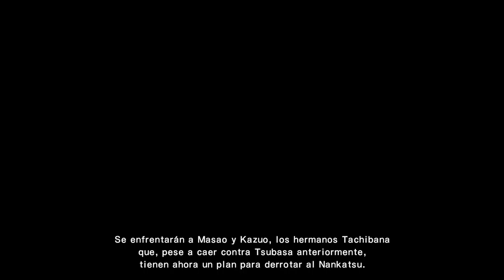(Tsubasa) Cap. 2: ¡A POR LOS CUARTOS ! | Captain Tsubasa Rise of New Champions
Directos a los cuartos de final, ya queda menos, Espero que os guste.